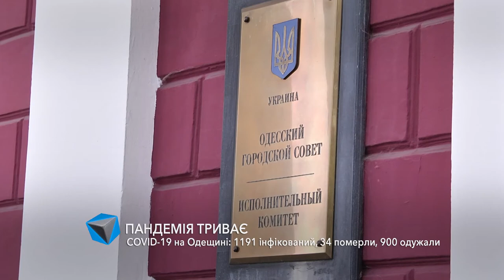Одесские школы с понедельника переходят на дистанционку